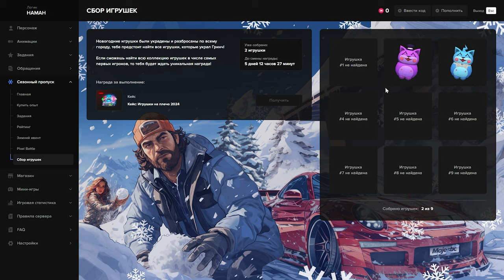ГАЙД ПО ИГРУШКАМ НОВОГОДНЕГО ИВЕНТА НА GTA 5 RP MAJESTIC , ГДЕ ИСКАТЬ ИГРУШКИ? MAJESTIC RP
МОЙ СЕРВЕР - GTA 5 RP MAJECTIC 7 СЕРВЕР